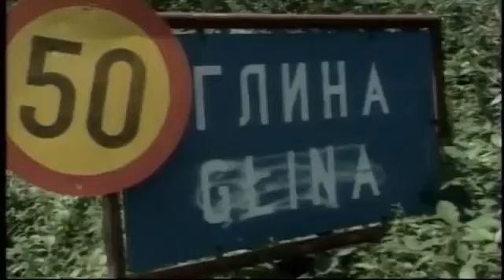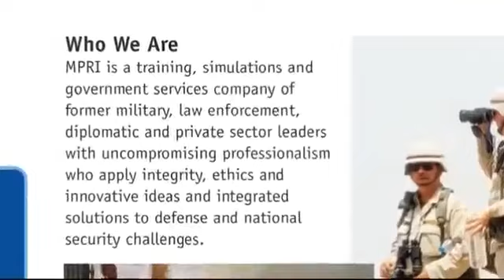АМЕРИКАНЦИ И ФРАНЦУЗИ ПРИПРЕМАЛИ ОЛУЈУ СА ХРВАТСКОМ ВОЈСКОМ